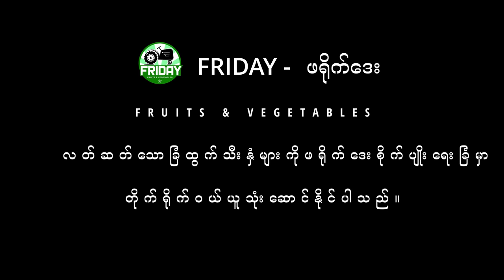ဘိုးဘွားစောင့်ရှောက်ရေး စကော်လာနဲ့လာခဲ့ပြီးဂျပန်တွေနဲ့ညှိယူနေရတဲ့ညီမလေး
မိတ်ဆွေသူငယ်ချင်းများကို အ ခြားအထွေထွေ ဗဟုသုတများနဲ့  ဂျပန်နိုင်ငံရဲ့ ဗဟုသုတများ ရရှိစေရန် / ကျောင်းလာတက်လိုသူများ / အလုပ်လာလုပ်လိုသူများအတွက်လည်းအထောက်အကူဖြစ်စေရန်ရည်ရွယ်ပါသည်။